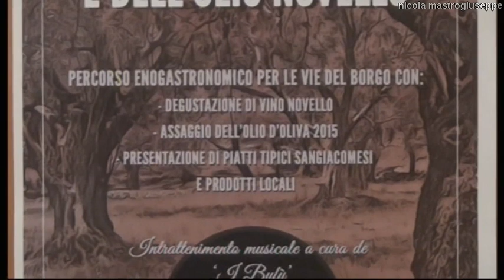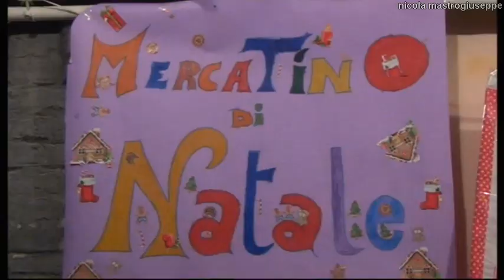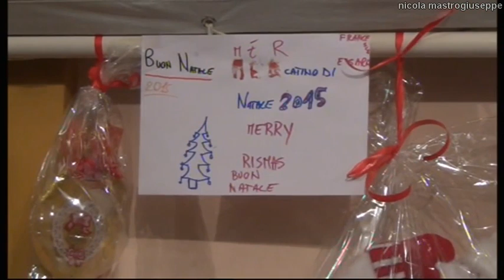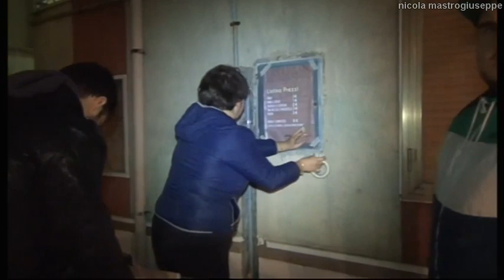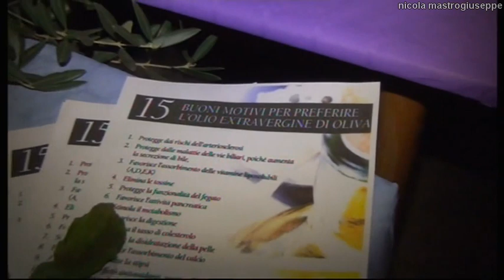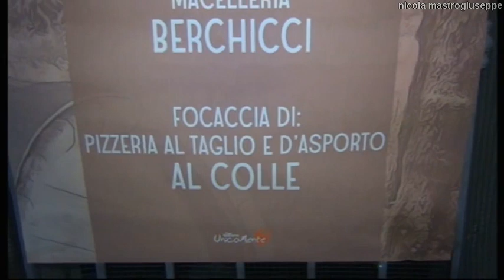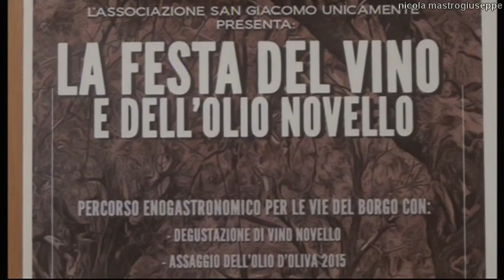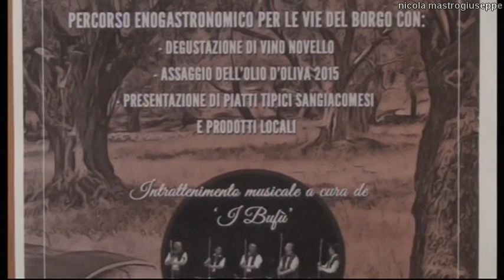Festa del vino e dell'olio 1^edizione - 21 novembre 2015 San Giacomo degli Schiavoni (CB)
21 novembre 2015 San Giacomo degli Schiavoni (CB). L'Associazione San Giacomo Unicamente presenta la 1^ edizione della "Festa del vino novello e dell'olio nuovo". Percorso enogastronomico per le vie del Borgo con: degustazione di vino novello, assaggio dell'olio d'oliva 2015, presentazione di piatti tipici Sangiacomesi e prodotti locali. Intrattenimento musicale a cura del gruppo folkloristico i "Bufù" di Guglionesi (CB). Interviste di Angela Tancredi e Marco La Fratta. Un nuovo montaggio video. Riprese e montaggio di Nicola Mastrogiuseppe.